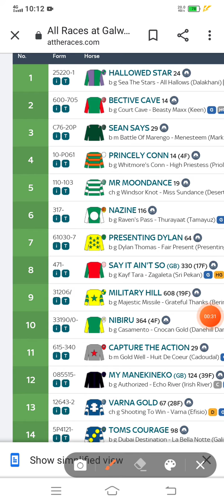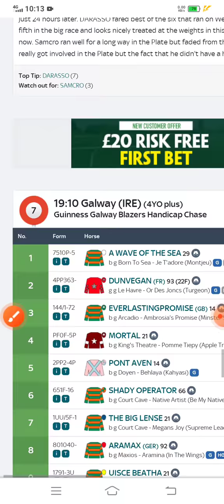Horse racing tips Galway Race Tips 30th July 2021